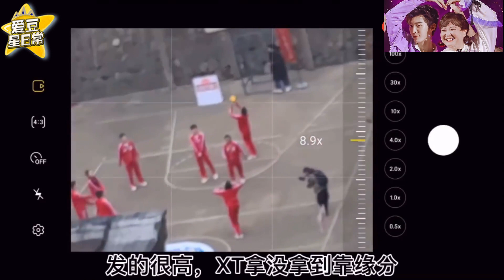【加饭姐弟】青春环游记 EP5不完全糖点合集 贾玲 范丞丞 ★ 高能考古 ★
爱豆千千万💞别人独爱高清写真，星星只想找寻蛛丝马迹~带你360度花式看爱豆💖
考古综艺包括但不限于👇